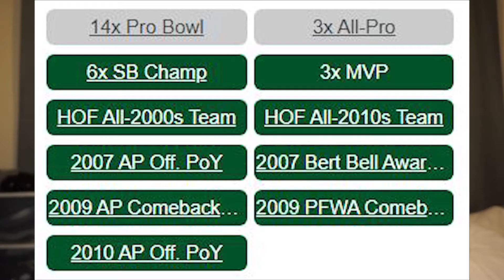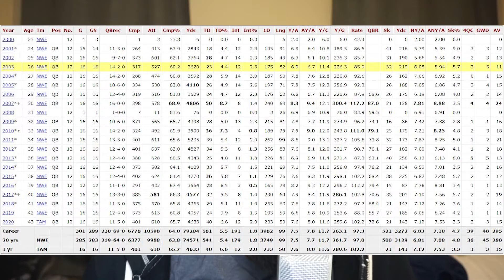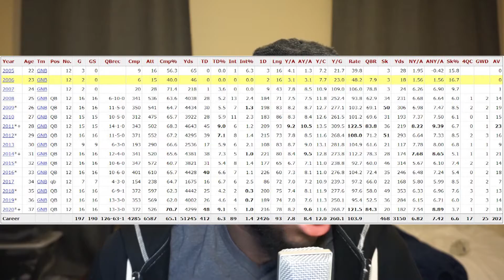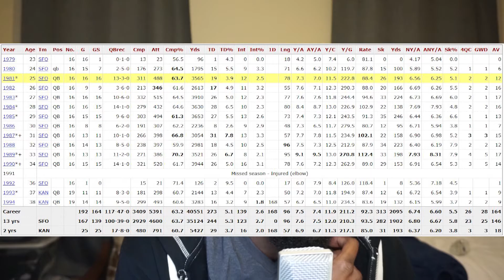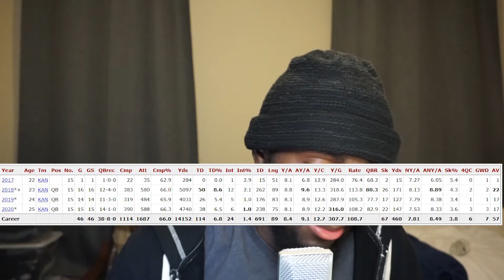Is Patrick Mahomes the GOAT?!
In this video I will be debating whether Patrick Mahomes is the greatest football player/ QB ever and comparing him to other greats like Aaron Rodgers, Joe Montana, and Tom brady who he is facing in Super Bowl LV. Watch the whole video for details. Leave any video ideas in the comment section below. I makes sports videos, primarily about football and basketball at all levels. Come back for more amazing content, Thank You!

Original Video: NA

Go Follow me everywhere!!